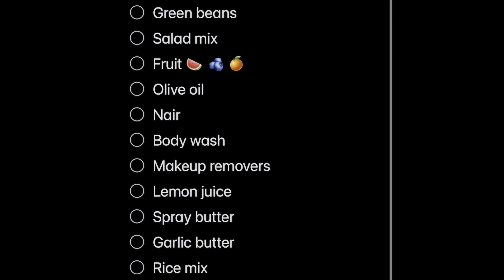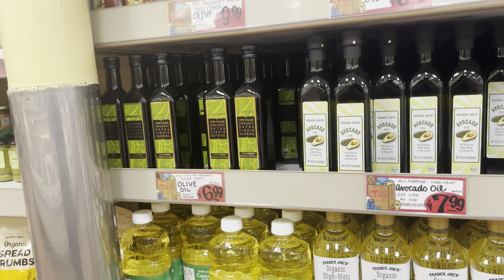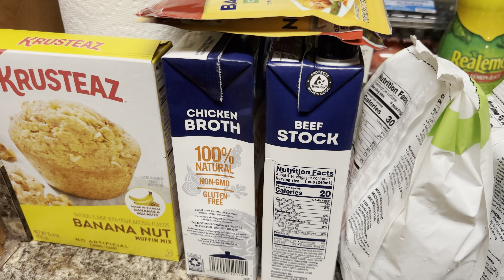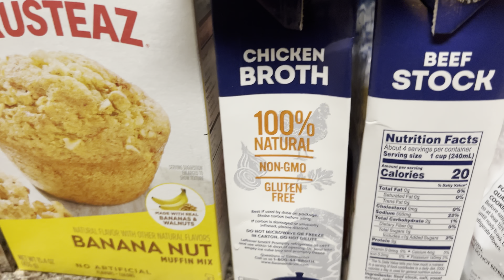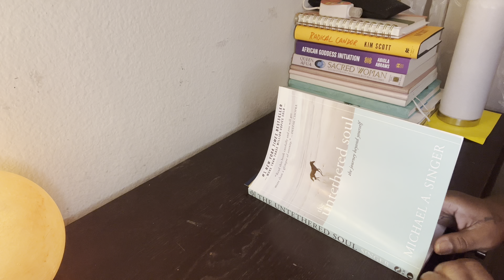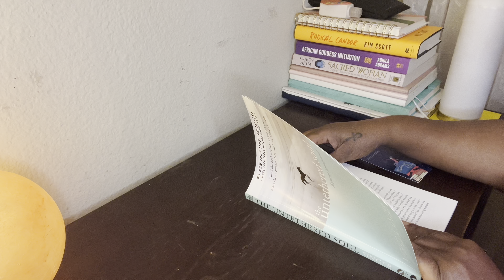QUICK SUNDAY RESET Routine | What I do to prepare for the upcoming week 🛍️ 🛒